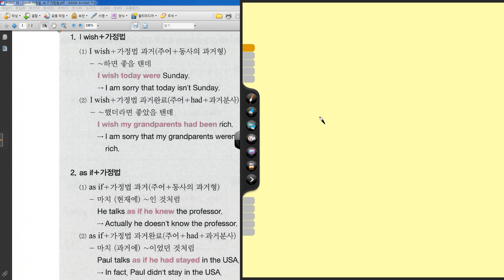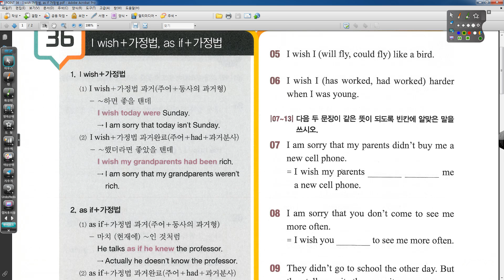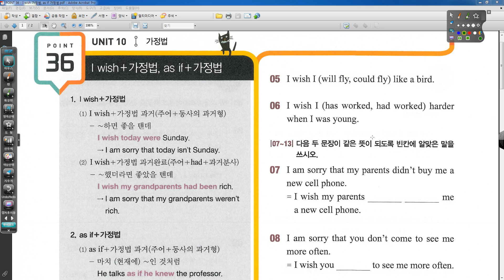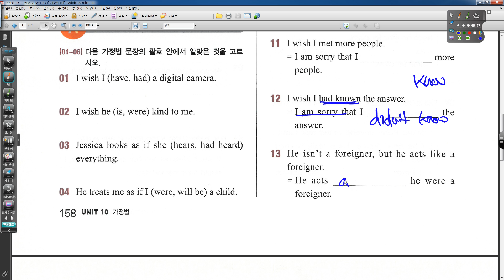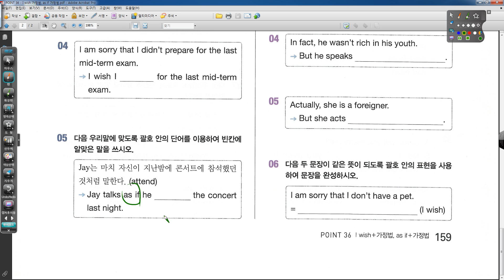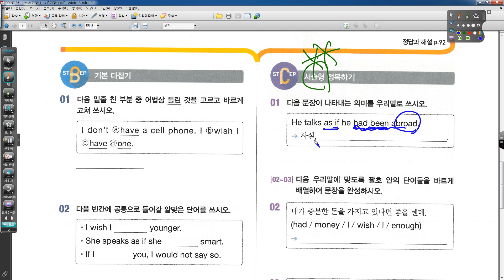문법 1200제 POINT 36 I wish 가정법, as if 가정법